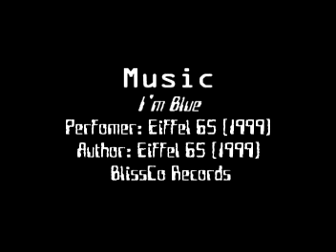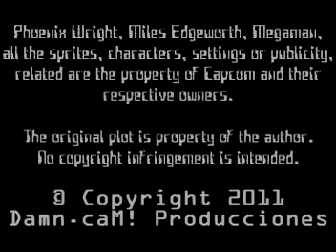I'm Blue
Part 6 - ???
Coming Up

Direction
Juan Pablo Arredondo

Sprites
Court Records
MechaBowser
DarkMousy1993
HowlDemonicMagician

Music
Performer: Eiffel 65 (1999)
Author: Eiffel 65 (1999)
BlissCo Records

Production
Damn.caM! Producciones

Special Thanks
Shu Takumi
Tatsuro Iwamoto
The Brave People of Japan

Game Series
Phoenix Wright: AA-JFA-T&T
Apollo Justice: AA
Miles Edgeworth: AAI
Megaman: I-II-III-IV-V-VI